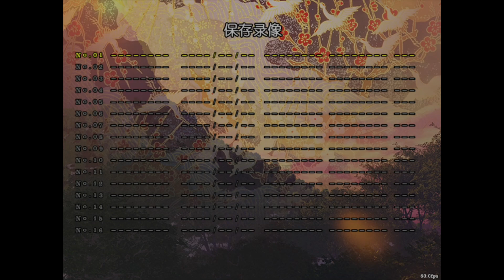电波少女的蔷薇花园 ～ Battle of Rose (LuaSTG)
𝘙𝘦𝘤𝘰𝘮𝘮𝘦𝘯𝘥𝘦𝘥 𝘣𝘺 ☯𝐅𝐫𝐨𝐬𝐭ツ𝐊𝐮𝐧☯

For the stage of this script, it's more memorization than anything, since you'll have more than a few enemies that'll punish you if you're in the wrong place at the wrong time. That said, it is quite easy to learn what you have to do and get to where you need to be. However there are still a couple choice enemy squads that are quite a bear to deal with, even if you prepare for them.

Rin and Utsuho aren't too bad, but they are a little tricky, since you have to dodge a little outside the norm. With Rin, you're gonna want to move halfway up the field, then with Utsuho it's just a matter of getting into the zone of dodging her diagonal bullets.

With Satori, she's tricky, but for the bulk of her spells she's really not too difficult. You are definitely gonna have to make some split second decisions on some moves however. Though saying that, her last spell card is on a tier all of its own compared to what came before it.

And then for Koishi, well basically you're just gonna spend a lot of time in Spell Practice here. As a whole, I'd say she's just “difficult”, but that's only by average cause she's got some attacks that are both incredibly easy while she's got others that are just bonkers difficult. A good rule of thumb when dealing with her is that she loves using attacks that quickly force you to keep switching your attention. Not bad once you get into the rhythm, but you absolutely HAVE to stay in that rhythm with these attacks. Her spells really have little room for error.

Character:
Marisa Kirisame
Mid-boss:
Rin Kaenbyou
Utsuho Reiuji
Boss:
Satori Komeiji
Koishi Komeiji

Music

Time Stamps

0:00 - Intro
2:43 - Stage
3:48 - “Journey to Hell in Twelve Seconds”
4:03 - Stage
5:20 - “Hell Raven that Devours Gods”

5:44 - Non-spell
5:58 - Non-spell
6:12 - Illusion “Magic Eye of Fantasy and Escape”
6:31 - Mental Image “Bound and Remaining Consciousness”
6:52 - Mirror Image “Blurred and Frantic Dreams”

7:27 - ＊I'm Right Behind You Now＊
8:03 - Non-spell
8:24 - Thorns “Mind Break”
8:39 - Non-spell
9:00 - Claustrophobia “Sanity Compression”
9:27 - Non-spell
9:47 - Lost “Butterfly Fragments”
10:20 - Non-spell
10:41 - Contradiction “Reverse Formation”
11:12 - Non-spell
11:30 - Conflict “Social Exclusion”
11:56 - Non-spell
12:16 - Entanglement “Double Heart Lock”
12:54 - Non-spell
13:12 - Fear “Line-of-Sight Anxiety”
14:14 - “One-man Show of the Adored”
15:47 - “Children's Path”
17:06 - Pupil Danmaku Boundary “Eye of Insight, Flower of Retreat”

19:20 - Ending
20:37 - Next time